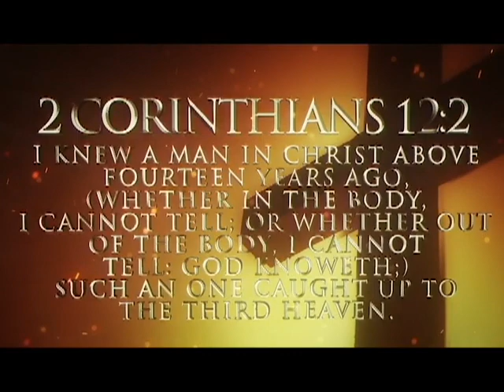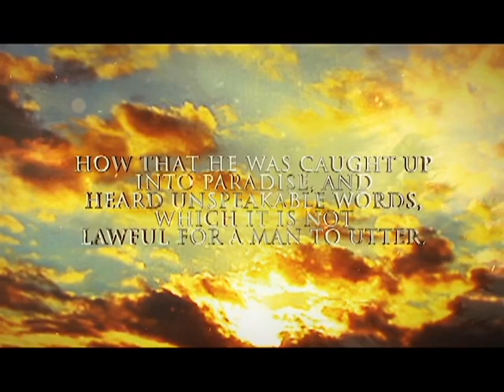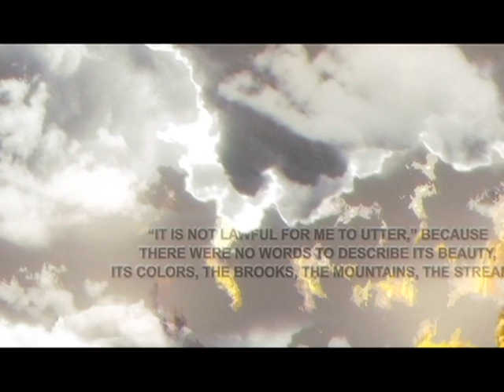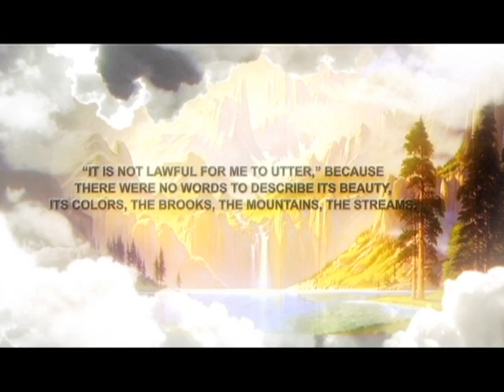Pastor Apollo's Heavenly Visits